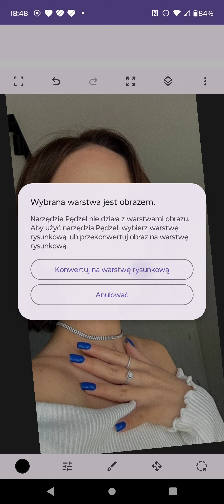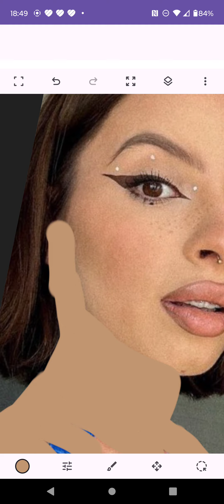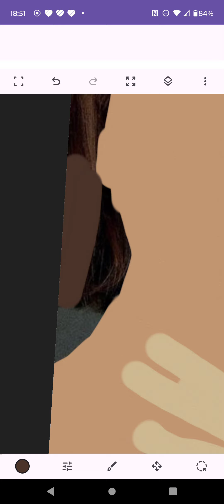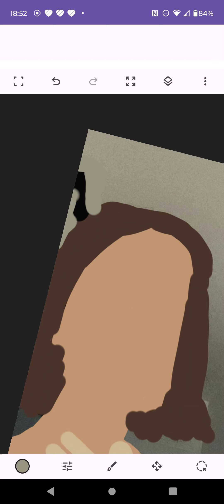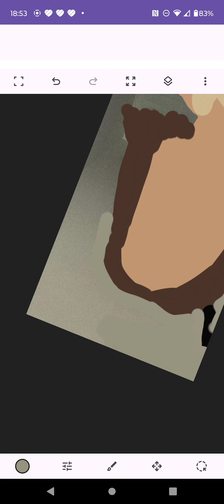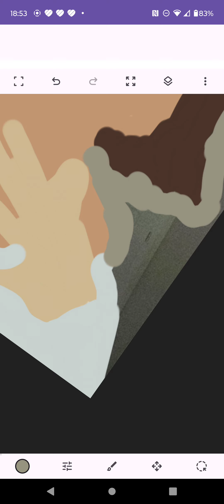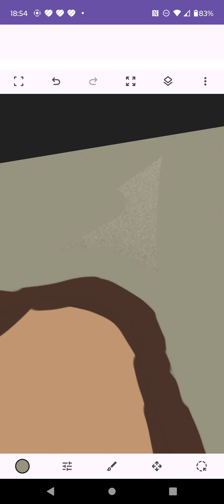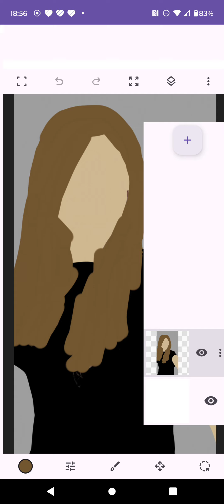rysuje Julitkę z genzie @GENZIEE